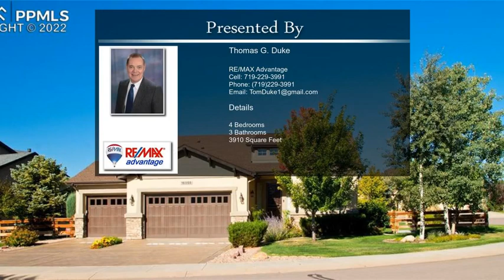16058 Bridle Ridge Drive Monument CO 80132